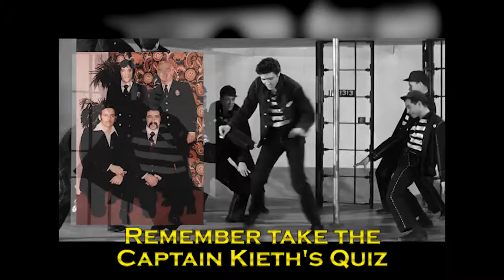The Flying Saucer - Elvis' Glass Night - Captain Keith's Beer Quiz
The Flying Saucer is celebrating in memories of The King. Wednesday, August 13th 2014.